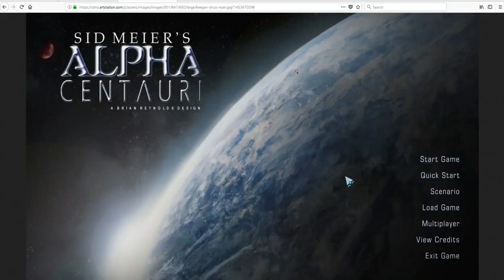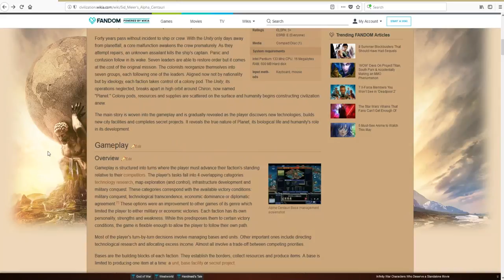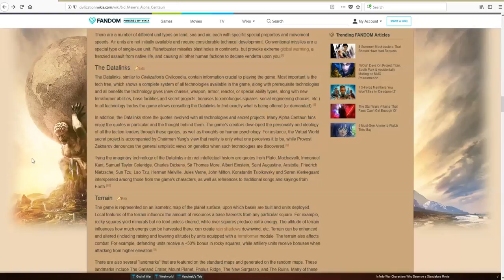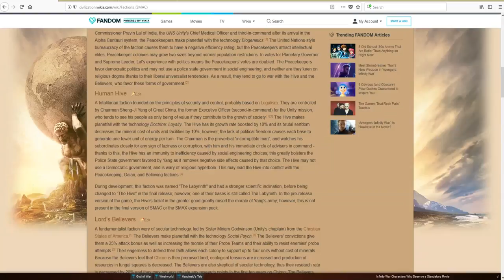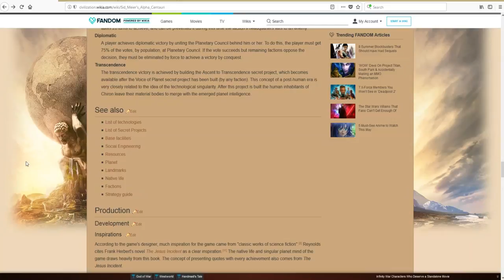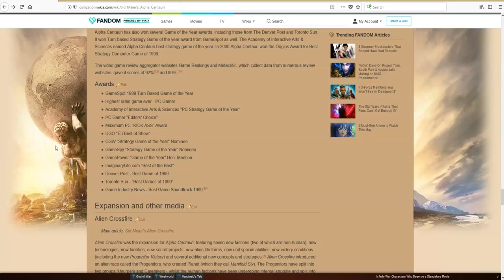Classic Game Review. Sid Meier's Alpha Centauri. Greatest TBS Ever.